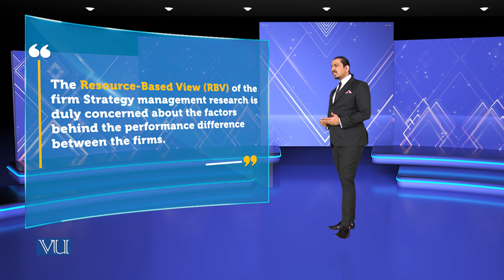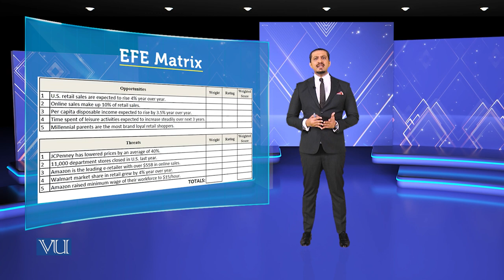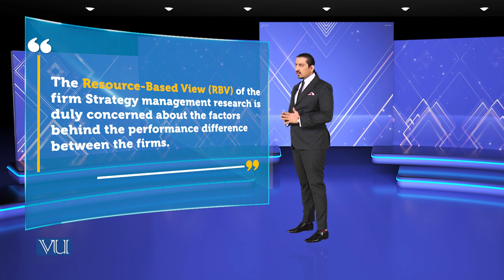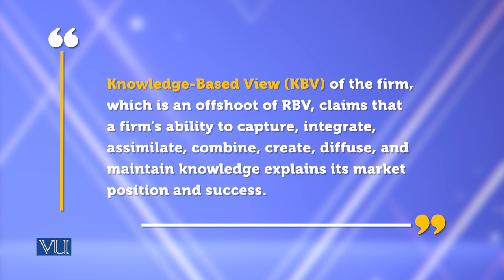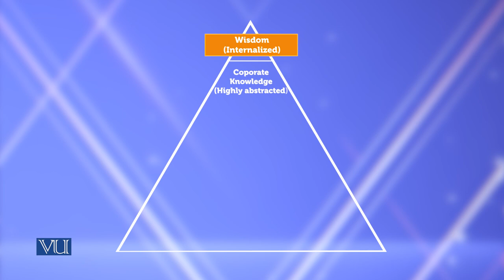Organization & Knowledge-I-2 | Theories of Entrepreneurship | MGMT737_Topic190